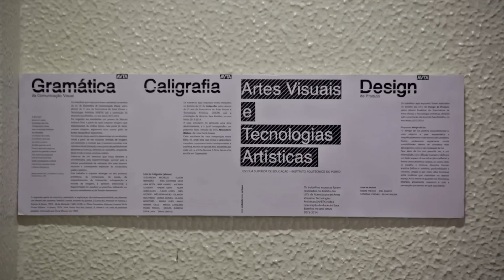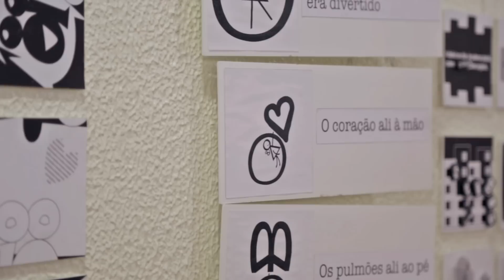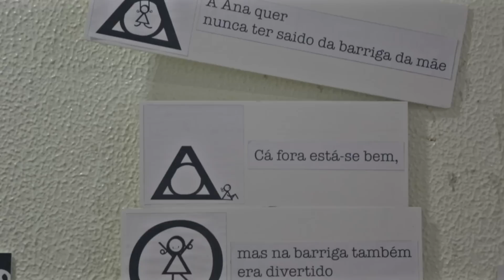IPP TV | Exposição da licenciatura em Artes Visuais e Tecnologias Artísticas | ESE.IPP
Exposição de trabalhos realizados no âmbito das Unidades Curriculares de Caligrafia, Design de Produto e Gramática da Comunicação Visual, pelos alunos do 1º, 2º e 3º anos da licenciatura de Artes Visuais e Tecnologias Artísticas.